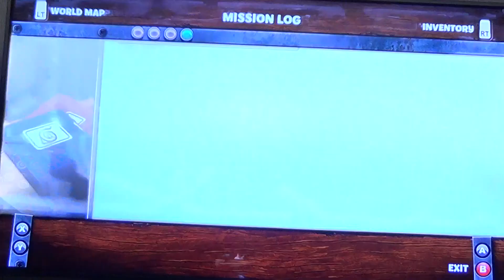naruto broken bond part 35